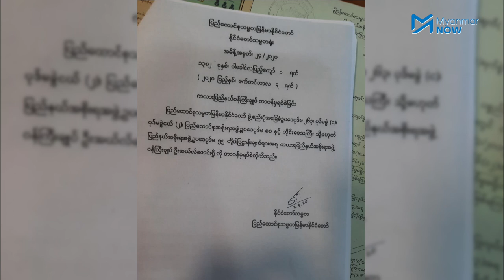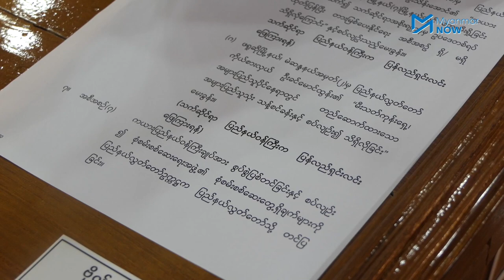ဝန်ကြီးချုပ်ရာထူးဆုံးရှူံးသွားတဲ့ ဦးအယ်ဖောင်းရှိုဘာပြောလဲ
ကယားပြည်နယ်ဝန်ကြီးချုပ် ဦးအယ်လ်ဖောင်းရှိုကို ရာထူးမှရပ်စဲလိုက်ကြောင်း သမ္မတရုံးက ယနေ့မွန်းလွဲပိုင်းတွင် ပြည်နယ်လွှတ်တော်ဥက္ကဋ္ဌထံ အကြောင်းကြားခဲ့သည်။

နိုင်ငံတော်သမ္မတ၏ စီမံမှုကို ကျေနပ်ကြောင်းနှင့် အကောင်းဆုံးမျှော်လင့်ထားသူတယောက်အတွက် အဆိုးဆုံးကိုလည်း ရင်ဆိုင်ရန်အသင့်ရှိသည်ဟု ဦးအယ်ဖောင်းရှိုက ပြန်လည်ပြောဆိုခဲ့သည်။